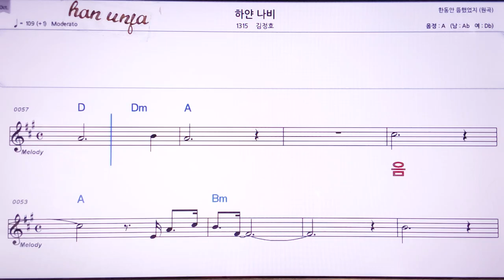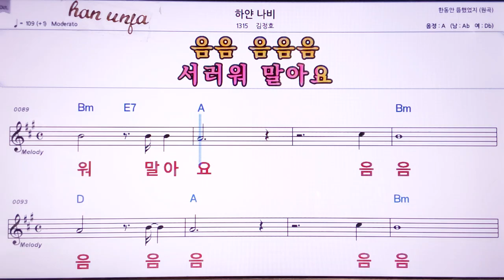💖하얀나비/김정호 👍MR,노래방, 악보, 코드,Karaoke With Sheet Music